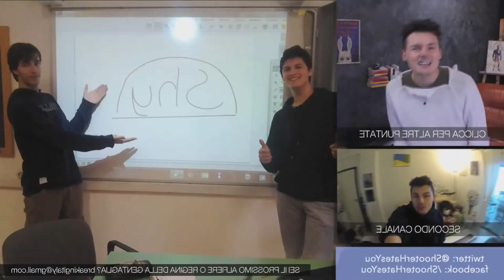Shooter e la verga magica [ SHORT YTP]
Mia prima e breve YTP. Consigli e critiche sono ben accetti nei commenti.